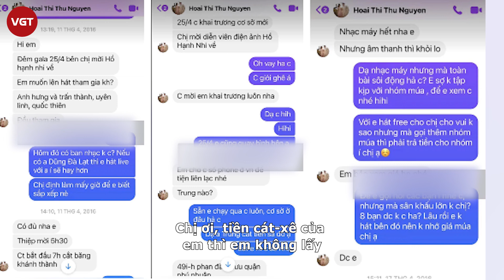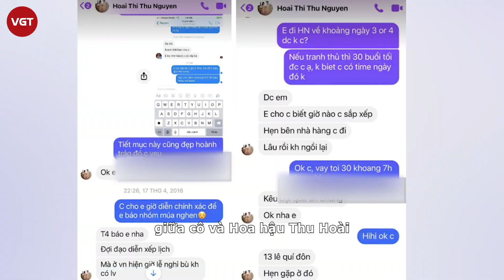Hoa hậu Thu Hoài - Vy Oanh đấu tố nhau: Người “vạch tội” quá khứ, kẻ tung bằng chứng trong sạch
Tối 8/7, mạng xã hội xôn xao khi Hoa hậu Thu Hoài bất ngờ livestream "vạch tội" ca sĩ Vy Oanh. Cụ thể, bà xã doanh nhân Tống Nhật Trí đã khơi lại hàng loạt "chuyện xưa tích cũ" và đăng đàn tố giọng ca Đồng xanh vu khống Thu Hoài là người đứng sau thuê người chọi mắm tôm vào tiệm trà sữa của Phạm Hương, hay "yêu sách" đòi cát-sê cao ngất khi đi hát, xúi giục người bỏ thuốc cho chết cá trong hồ cá Koi ở thẩm mỹ viện của chị...